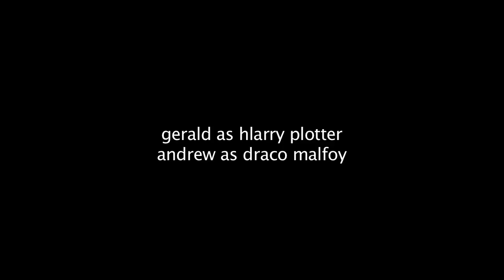THE WIRE & HARRY POTTER MASH UP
A great scene from HBO's The Wire featuring Omar Little and Brother Moussan redone with Harry Potter and Draco Malfoy!

THE WIRE AND HARRY POTTER MASH UP!

starring
gerald vaugh as harry potter
andrew chien as draco malfoy